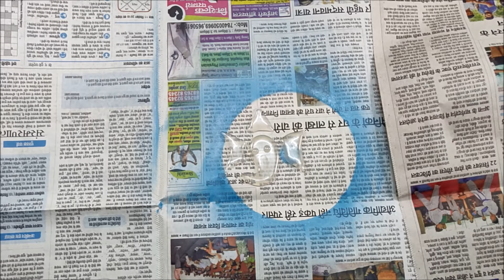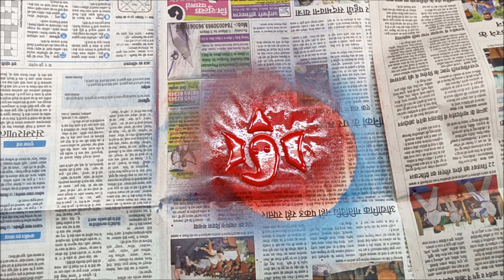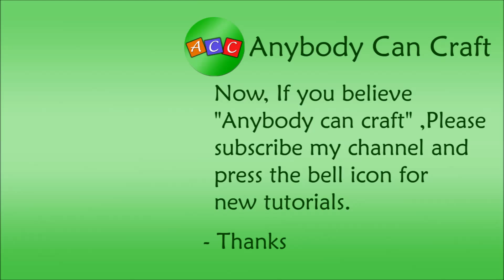A Lord Ganesha as magnet sticker.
How to make a lord Ganesha magnet sticker.

- Glue Gun
- Glue Sticks
- Paper Cutter/Pen
- Paper Cutting Mat/Board
- Extra Blades For Paper
Cutting Pen
- Air dry white clay
- Air dry off white clay
- Sculpting tools for clay
- Fevicol SH

Background Music
By Youtube